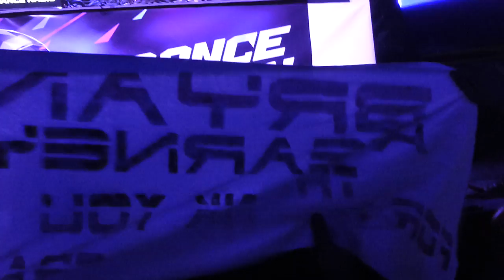Bryan Kearney live @ Trancemission (A2 club, Saint-Petersburg, Russia) [06.03.2015] - 1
1. Bryan Kearney live @ Trancemission [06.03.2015]